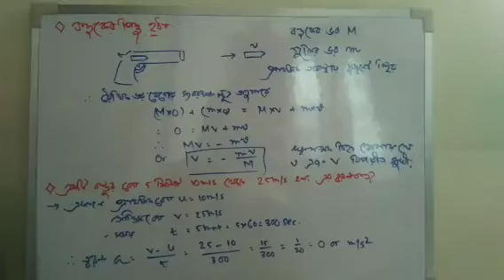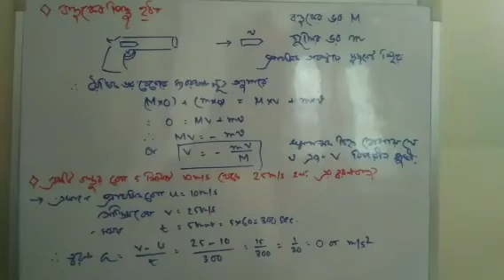DS IX _PHY_5